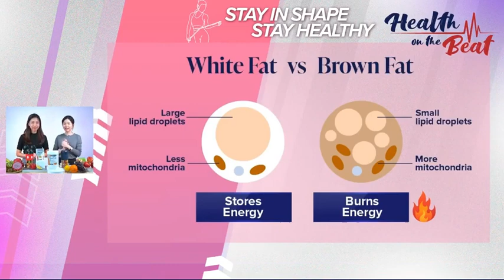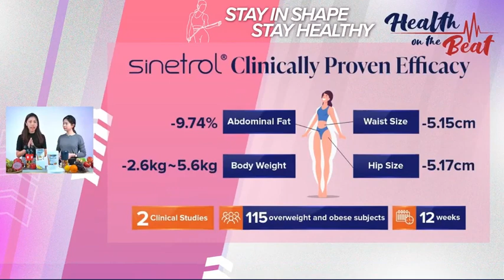[Health on the Beat] Stay In Shape, Stay Healthy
Join VitaHealth nutritionist, Shanice Tan and HiBlendr special guest Shin Yee as they discussed about healthy lifestyle and tips to stay in shape.